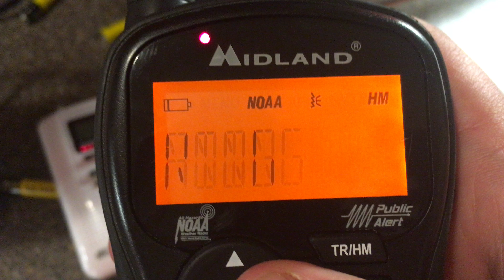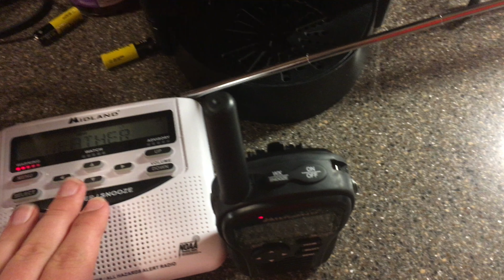EAS #151 Severe Thunderstorm Warning For My County